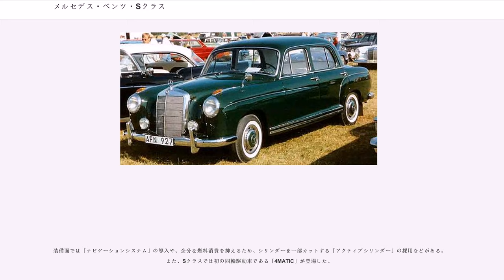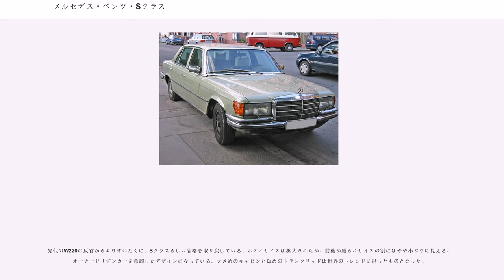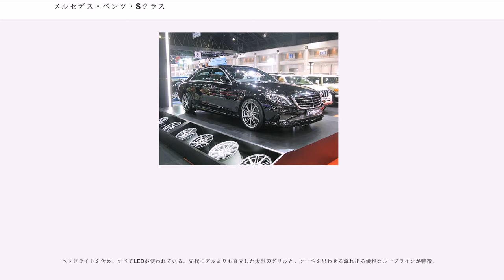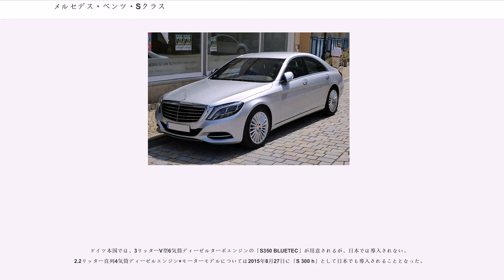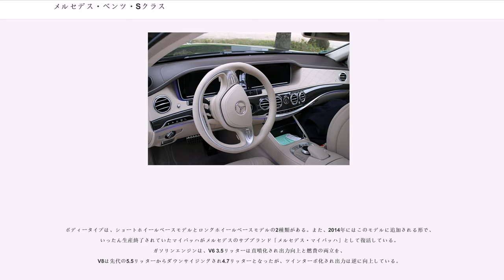メルセデス・ベンツ・Sクラス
メルセデス・ベンツ・Sクラス（"Mercedes-Benz S-Class" ）は、ドイツの自動車メーカーであるダイムラーがメルセデス・ベンツブランドで展開している高級乗用車である。Fセグメントに属し、同ブランドのフラグシップモデルである。現行モデルにおいては、セダンおよびクーペ（Sクラスクーペ）、リムジン（メルセデス・マイバッハ・Sクラス）を用意し、さらに、メルセデス・ベンツとしては44年ぶりとなるラグジュアリー4シーターオープンモデルとしてカブリオレ（Sクラスカブリオレ）が2016年6月2日に発表された。

下位にEクラスが存在し、ダイムラーの販売する車種では上位にマイバッハが存在する。Sクラスをベースとした派生モデルとしてクーペがある。このクーペは、かつてCLクラスの呼称を与えられていた。

元々、メルセデス・ベンツブランドの最高峰に位置していたため、従来はショーファードリブンカー（運転手による運転）を強く意識したパッケージングであったが、2002年により高額なマイバッハが登場したことにより、Sクラスはオーナードリブンカーとしての色彩を強くすることとなった。

2006年、日本においては8,078台が新規登録された。これは、メルセデス・ベンツのモデルの中ではEクラス（9,639台）に次ぐ第2位である。以下、Cクラス（8,042台）、Bクラス（7,189台）が続く（統計情報、日本自動車輸入組合）。ただし、当年はW221型デビュー直後の新車効果と、Cクラス（W203系）がモデル末期だったことを考慮する必要がある。

Sクラスがフラグシップモデルに位置することから、「Sクラス」の呼称が用いられる以前のメルセデス・ベンツの以下の車種は、Sクラスの源流であると考えられる。

タイプ220 (W187) は、1951年のフランクフルトモーターショーで初公開された。第二次世界大戦後の復興初期は多気筒型のメルセデス乗用車の系譜が途絶えており、西ドイツ市場の中級6気筒車のシェアは戦後いち早く生産再開したオペル・カピテーンに蚕食されていた。その対抗車として開発されたW187は、戦前以来唯一生産の続いていたメルセデスで4気筒モデルの170V（W136シリーズ）をベースに、シャーシ・ノーズを延長して埋め込み式ヘッドライトを採用、6気筒エンジン搭載型とした過渡的モデルである。搭載されたエンジンは新たに開発された2,195ccのSOHC直列6気筒（直6）エンジンで82HPの高出力を発揮し最高速度140km/hを可能にした（当時のカピテーンは2.5L級だが出力58HPに留まり、メルセデスの優位性が際だった）。ボディは4ドアセダン、2ドアクーペ、2ドアカブリオレがラインナップされていた。

タイプ300 (W186/W188/W189) は、1951年のフランクフルトモーターショーでタイプ220 (W187) と同時にデビューした。急造車のタイプ220とは異なり、当初から大型高級乗用車として新設計されたニューモデルであるが、デザインは戦前形と戦後式の完全なフルワイズボディの間を行く折衷的なものであった。3連キャブレターを装備した3L・SOHC直列6気筒エンジンを搭載し、最高出力115HP、最高速度160km/hの高性能を達成した。ボディは4ドアセダン、2ドアクーペ、2ドアカブリオレの他、リムジンがラインナップされていた。戦後のメルセデス最初のフラッグシップモデルで、その性能と高い品質により、同社が世界の高級車市場に復帰したことを示す記念碑的な存在となった。改良を受けながら1950年代を通じて長期生産され、輸出市場でも大きな成功を収めた。また、その先進的なパワーユニットは、高性能スポーツカー・300SL(W198)系開発のベースともなった。4ドアモデルは（リムジンも含め）西ドイツの初代連邦首相コンラート・アデナウアーに公私に渡って愛用されており、「アデナウアー」の異名でも知られている。

1955年にデビュー。丸みを帯びたボディ形状から“Ponton（ポントン）”と呼ばれた。エンジンは2.2L直6で、ボディは4ドアセダン、2ドアクーペ、2ドアコンバーチブルがラインナップされていた。

1958年には、後期型のW128が登場し、1961年まで製造された。

W111は1959年にデビュー。米国製キャデラックなどに影響を受けたとされる、後...